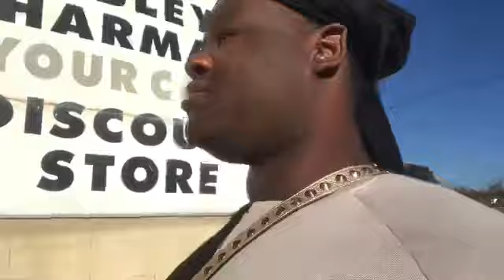Daily Vlog ( a little chat)